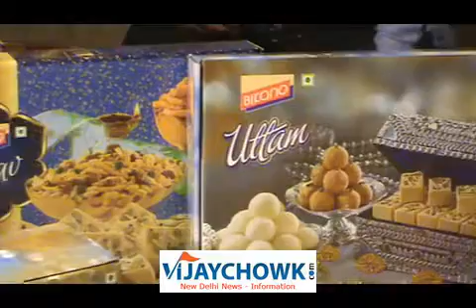BIKANO LAUNCHES NEW NUMKIN PRODUCTS FOR DIWALI ON 16TH ANNUAL DAY